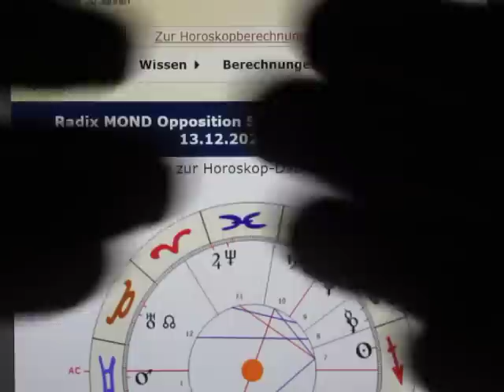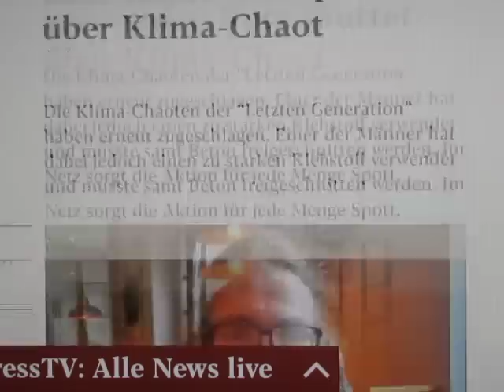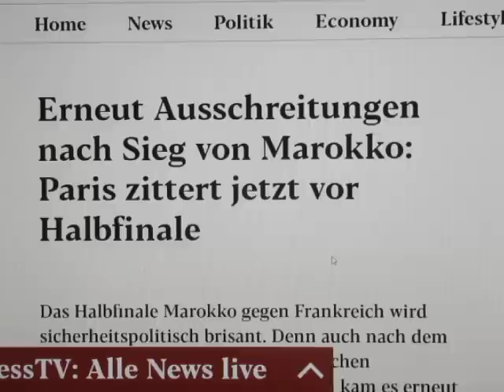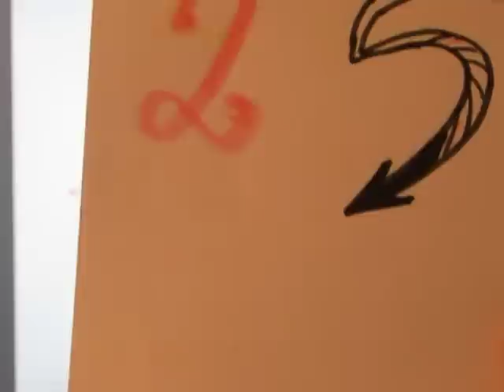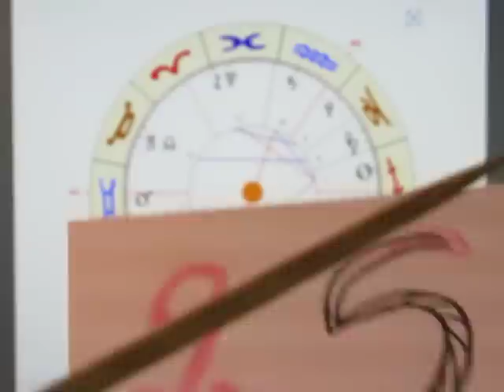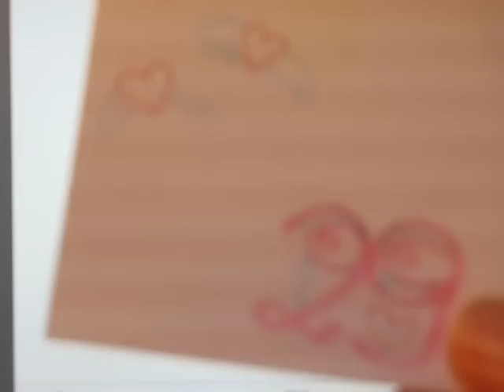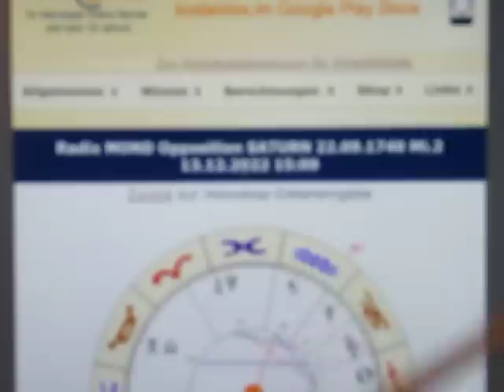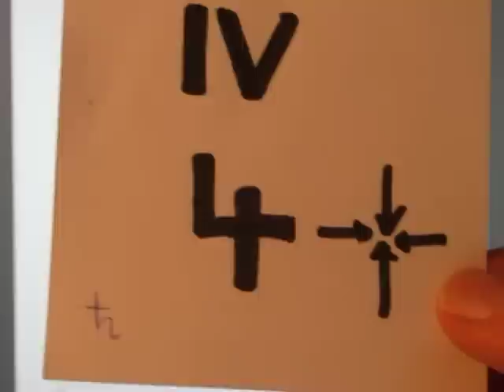1/3 - MOND Opposition SATURN - 13.12.2022 - SIE VERLIEREN AUF ALLEN LINIEN!!!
Morgen ist der zweite von 2 "keltischen MERKUR-Tagen/Mittwochen", und das steht ebenfalls für TIEFE EINSICHTEN!